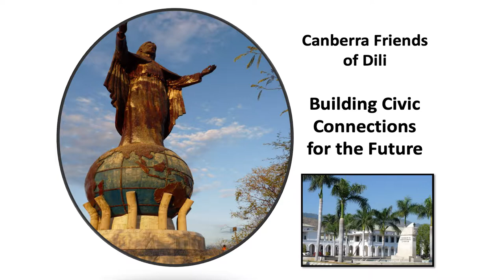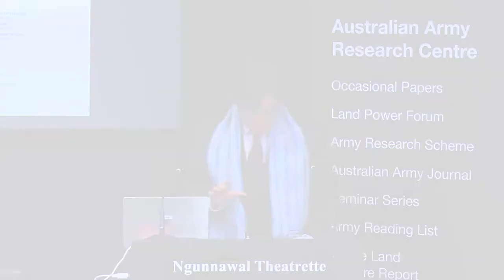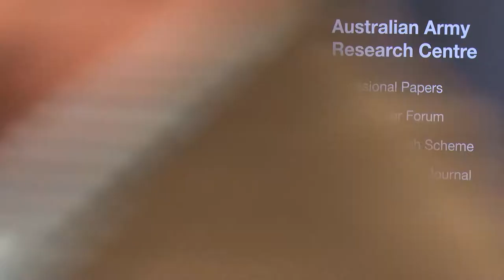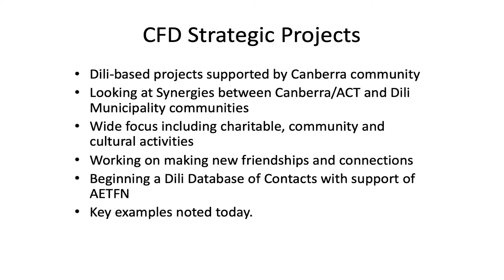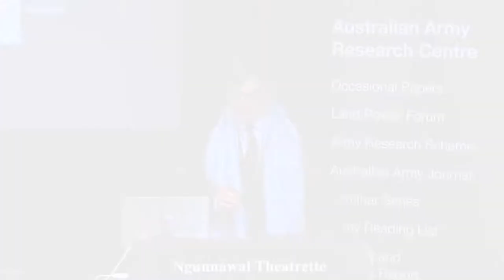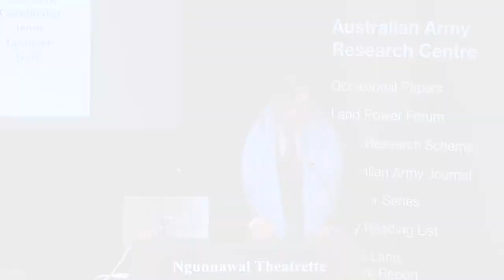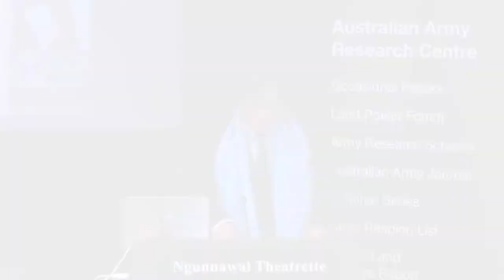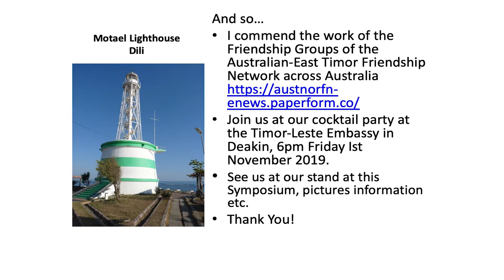East Timor 20 - The Canberra Friends of Dili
East Timor 20 Symposium REFLECTING ON 20 YEARS SINCE THE EAST TIMOR INTERVENTION

UNSW Canberra marked the 20th anniversary of the INTERFET deployment with a one day conference held at Russell Offices in Canberra.

The speakers included former prime minister John Howard, the East Timorese Ambassador to Australia and former refugee, Abel Guterres, General the Honourable Sir Peter Cosgrove AK AC(Mil) CVO MC (Retd), former Queensland Governor and diplomat Penny Wensley, and senior ADF personnel and Defence Department staff.

East Timor 20 explored the enduring significance of the intervention for Australia’s operational preparedness, external relations and defence industry.